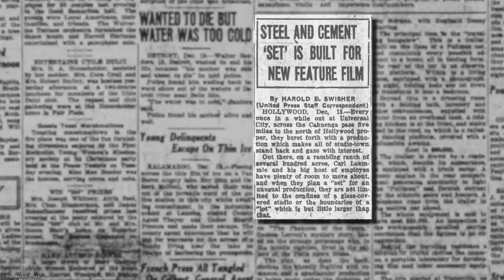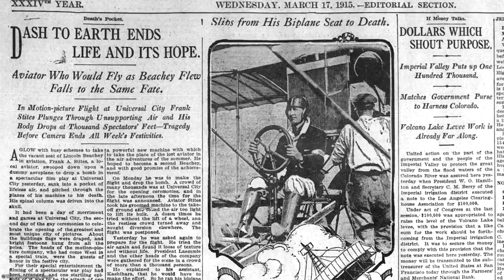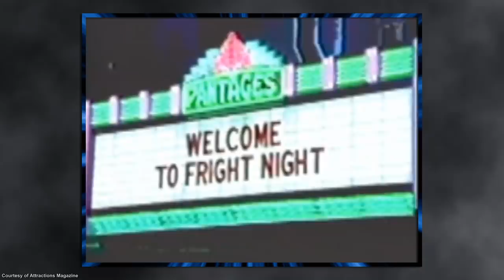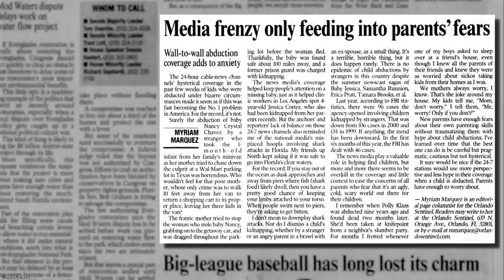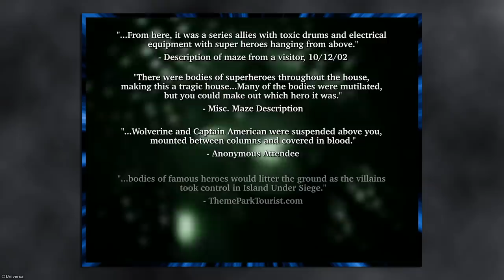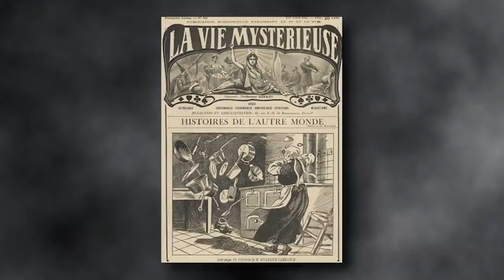SPOOKY Universal & Disney Theme Park Secrets & Unsolved Mysteries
Explore 5 Spooky Theme Park Stories from Universal Studios & The Disney parks. From Ghost sightings at Universal Studios Hollywood, to creepy abandoned animatronics hidden in the dark. There’s also the mysterious ‘fallen Superheroes’ of Halloween Horror Nights and legend of real haunted artifacts within The Haunted Mansion.

Strobe Effect Timecodes:

8:11 - 8:14
8:52 - 9:03
9:53 - 9:59
10:31 - 10:42
11:05 - 11:18
13:10 - 13:21

Music sourced from MusicVine.com